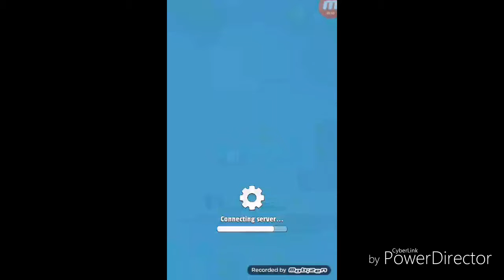Saluuuuuut am reveni:) :) :) :) ;)